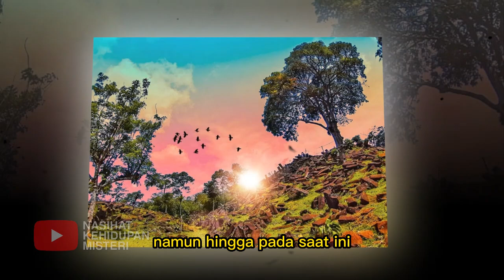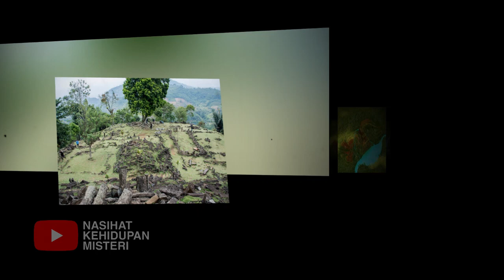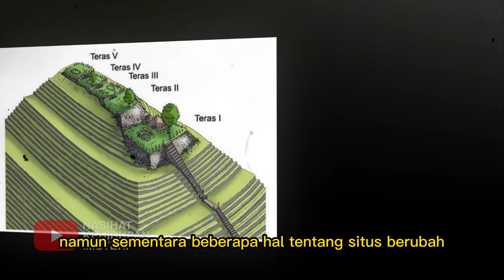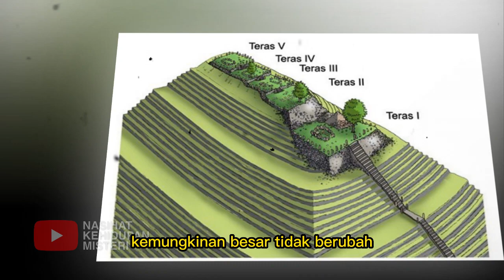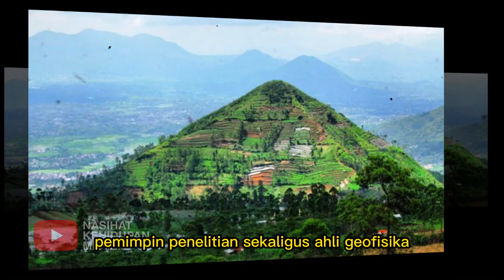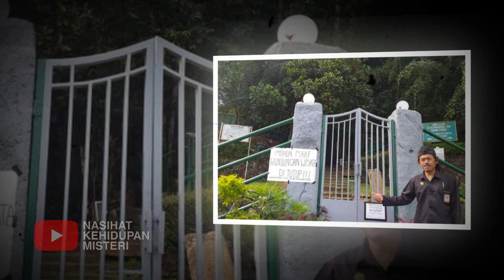CEPAT TONTON ❗ DUNIA SANGA TERCENGANG DENGAN FAKTA INI SITUS GUNUNG PADANG UBAH SEJARAH DUNIA !!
Salam sehat :)

Gunung Padang adalah sebuah situs megalitikum yang terletak di Kabupaten Cianjur, Jawa Barat, Indonesia.

Situs ini telah menjadi sorotan publik karena dugaan bahwa situs ini adalah situs megalitikum tertua di dunia, bahkan lebih tua dari piramida di Mesir.

Namun, selain itu, situs ini juga dikelilingi oleh mitos dan legenda yang menambah daya tariknya.

Beberapa ilmuwan dan ahli arkeologi telah melakukan penelitian dan percobaan untuk mencari tahu lebih lanjut tentang situs ini.